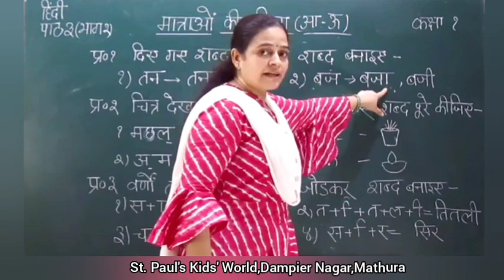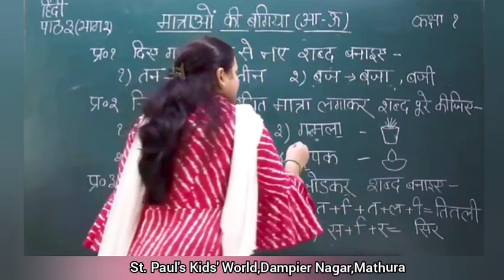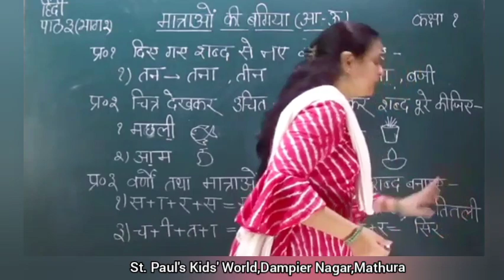For Class :- I Topic :- Hindi Chapter -3 (Video 2) Sub Topic :- Explanation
For Class :- I
Topic :- Hindi Chapter -3 (Video 2)
Sub Topic :- Explanation